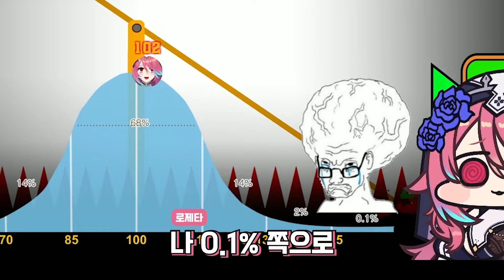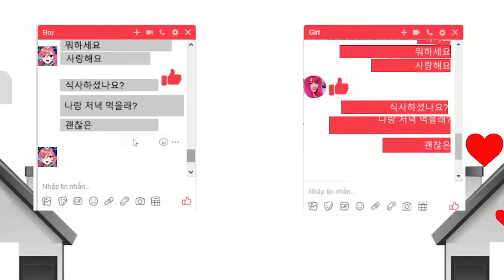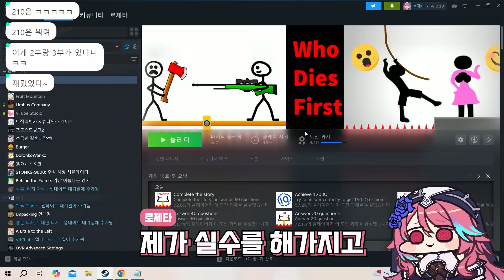상위 1%가 되는 법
좀...좀 억지라고...생각...해요

편집자 : 수우야
섬네일 : 우산

로제타 채널 멤버십 가입하여 혜택을 누려보세요.